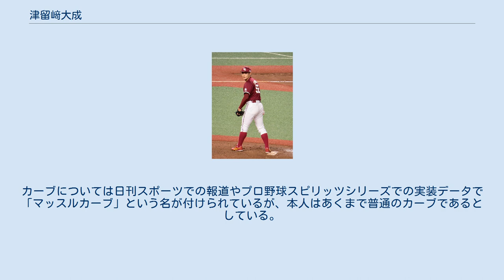津留﨑大成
津留﨑 大成（つるさき たいせい、1997年10月10日 - ）は、千葉県鎌ケ谷市出身のプロ野球選手（投手）。
右投右打。
 鎌ケ谷市立中部小学校の1年時から中部ユニオンズで野球を始め、6年時には千葉ロッテマリーンズのジュニアチームに選出される。
鎌ケ谷市立第二中学校時代は佐倉リトルシニアでプレーし、投手のほかに捕手や内野手も務めた。
 慶應義塾高等学校では1年春から公式戦に登板し、2年秋からはエースを担ったが、3年時に右肘の内側側副靱帯を損傷。
夏の神奈川県大会準々決勝では強行出場するもチームは敗退し、秋にトミー・ジョン手術を受けた。
 慶應義塾大学への進学後、丸1年間はリハビリに専念。
この期間にダルビッシュ有の影響で栄養学やウエイトトレーニングを学び、筋力強化と球速アップに成功する。
4年時には最速153キロを記録するまでに成長し、リーグ戦では春秋合わせて13登板、防御率0.98をマーク。
同年のドラフト会議で東北楽天ゴールデンイーグルスから3位指名を受け、契約金6,000万円、年俸1,000万円で契約に合意した。
 2020年の春季キャンプは一軍スタートとなり、オープン戦や練習試合でも力をアピールし、開幕一軍入りを果たした。
 開幕後も好調を維持し、プロ初登板から7試合連続無失点を記録。
8月4日のソフトバンク戦でプロ初勝利を挙げるなど、33試合に登板し、1勝1敗1ホールド、防御率4.19をマークし中継ぎ陣の一角を担った。
 ゲリット・コールやウォーカー・ビューラーを参考にした、テイクバックの小さいフォームが特徴。
最速153キロのストレートに加え、カーブ、ツーシーム、フォークなどの球種を持ち、カットボールをウイニングショットとする。
カーブについては日刊スポーツでの報道やプロ野球スピリッツシリーズでの実装データで「マッスルカーブ」という名が付けられているが、本人はあくまで普通のカーブであるとしている。